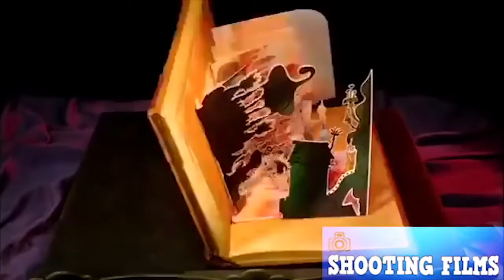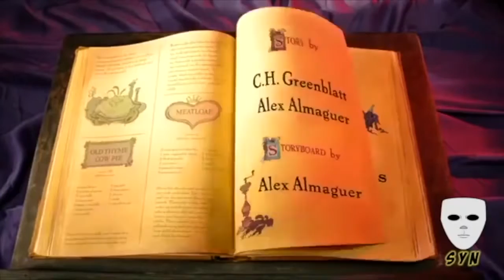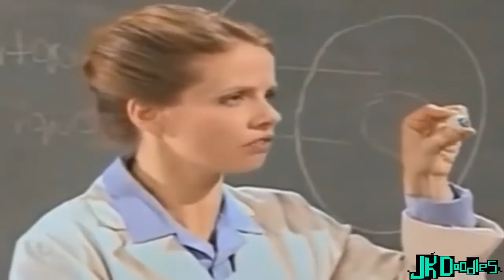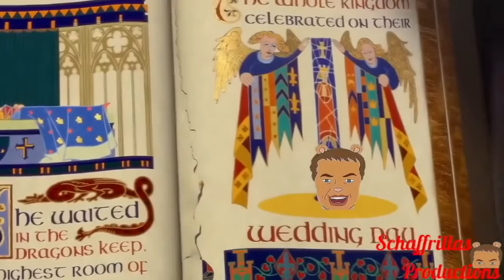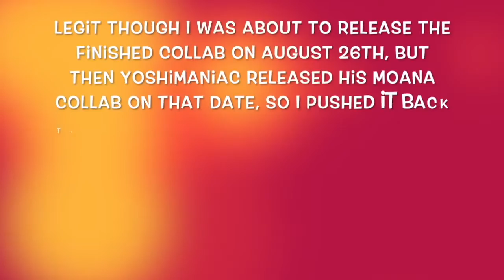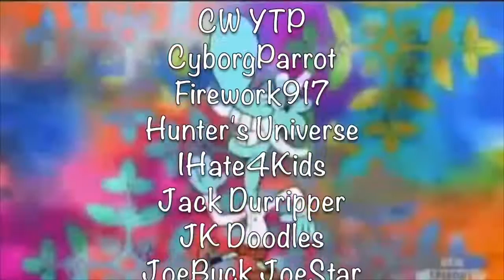The Chowder YTP Collab (Schaffrillas Productions)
Other Schaffrillas Re-uploads (Including some YTPs that are no longer on his channel nor the above playlist)

Original Description Below:
Well, gentlemen, it appears the Chowder collab is done! I can't believe it only took 37 hours to render!